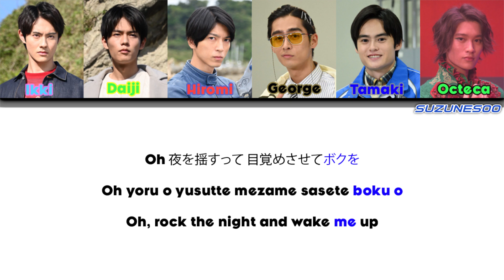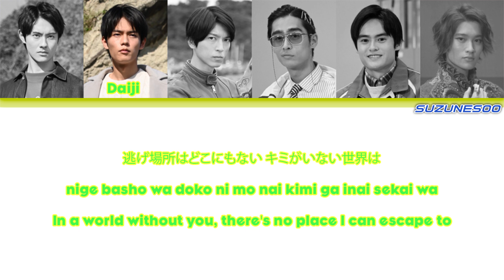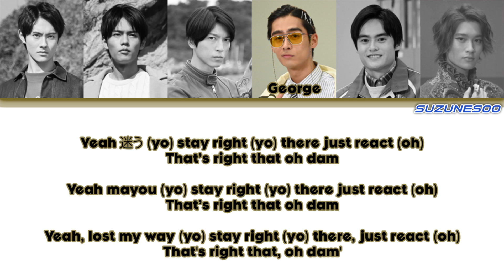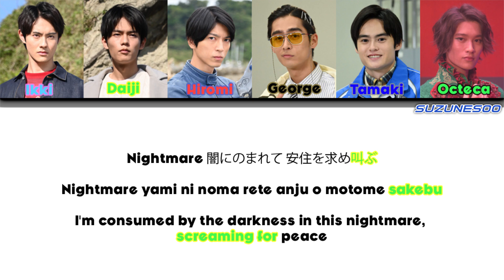How Would NiceFamily Boys Sing "Come Back"? [KANJI+ROM+ENG] LYRICS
NCT 127 - Come Back (Japanese Version)
[MINI ALBUM] NCT 127 – Chain
Just a reminder ↓
- This channel is mostly whatever we feel like posting at the moment.
-  Do not expect requests to be fulfilled as this channel is not as active as our main channels.